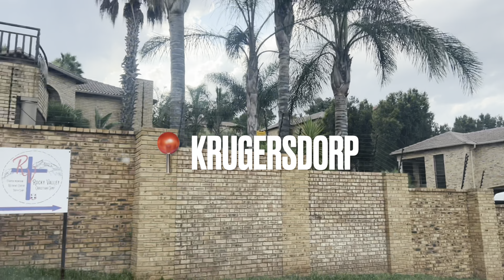Come to Dance Camp with me: hosted by DanceWeb Studios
First video of the year, hopefully this means I’m officially back 🤍